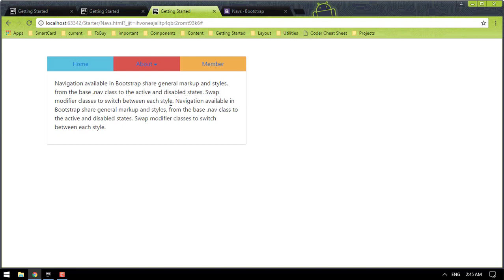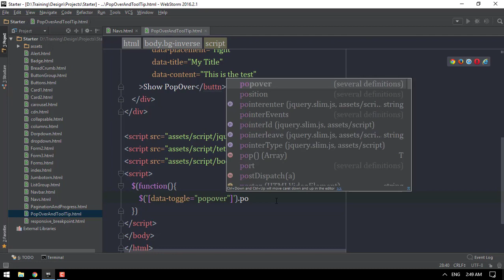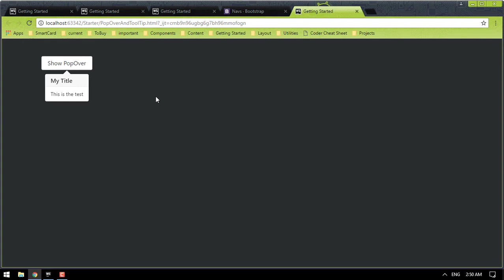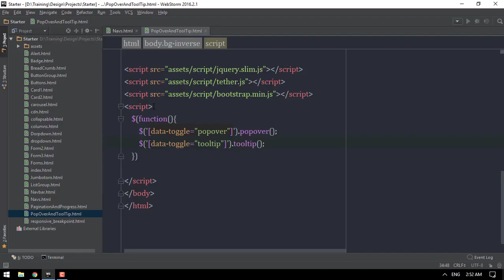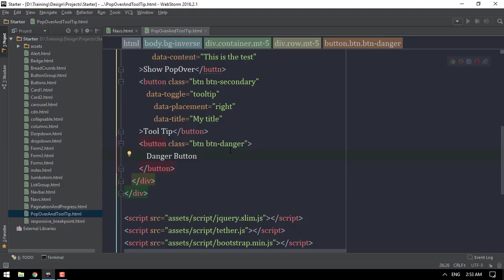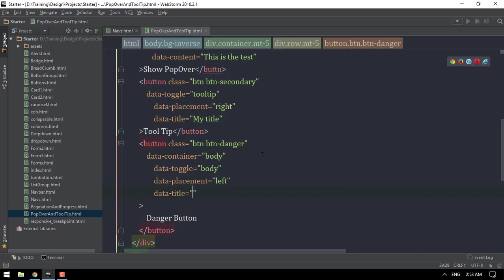Bootstrap Old 023